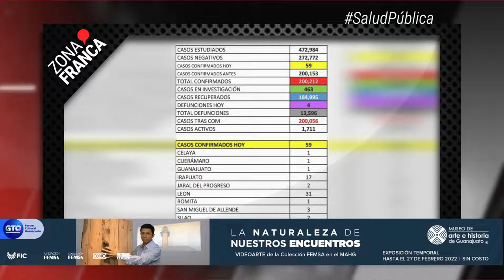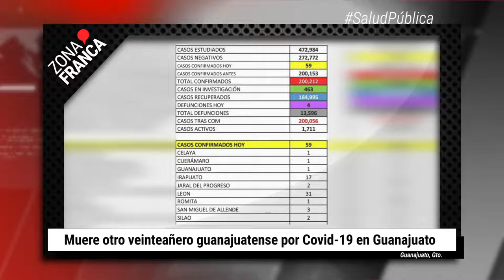Muere otro veinteañero por COVID-19 en Guanajuato | BrevesDeLaZona📰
Estas son las noticias más destacadas de este lunes
- Presentan mujeres y hombres trans 30 amparos de reconocimiento de identidad en Guanajuato.
- Pronostica Turismo 8 mdp en derrama económica en temporada decembrina.
- Muere otro veinteañero guanajuatense por Covid-19 en Guanajuato.